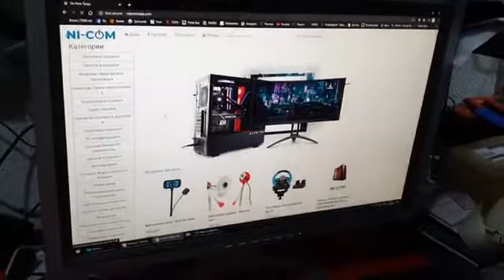Air Mouse Backlit LED 7 Colors Wireless 2.4G Keyboard Remote Control 6-Axis Gyroscope Android C120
info lebih lanjut produk ini dengan Harga Grosir Termurah